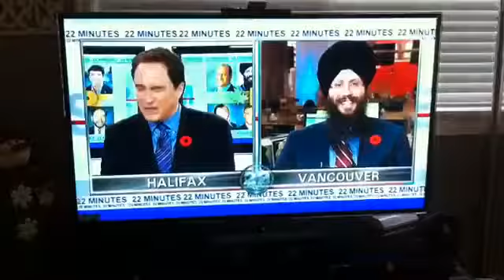Martin Singh on 22 Minutes!